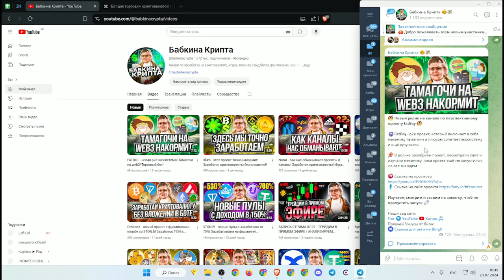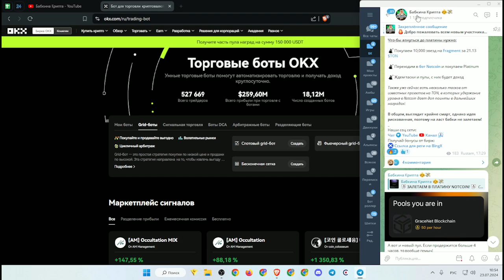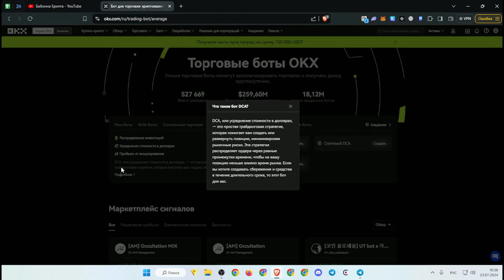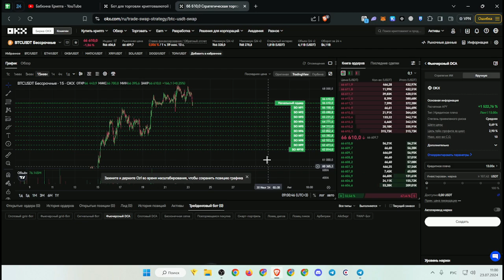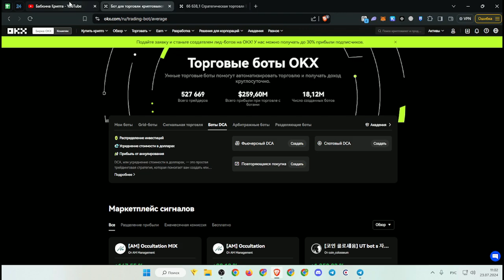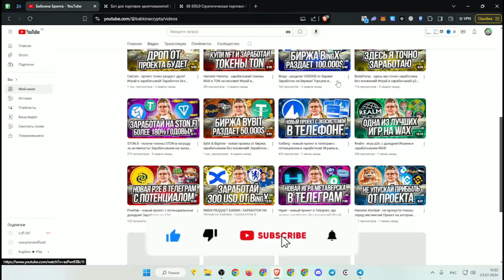OKX боты - заработай без нервов! Заработок на торговле! Торгуем и зарабатываем!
Зарабатываем на пулах в STON.fi

Играем и зарабатываем в JetTon (это казик, берите риски на себя)

FarmWorld - игра на тон с доходом!

Prospectors - заработай Wax без вложений!

RollerCoin - облачный майнинг без вложений!